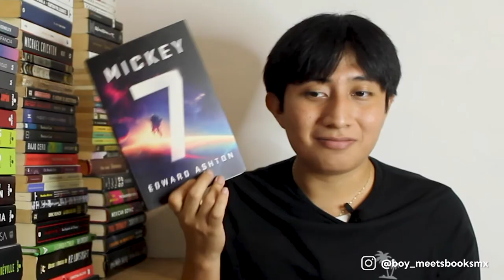🚀5 LIBROS de SPACE OPERA🚀 | Boy Meets Books Mx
¡Hola mis androides! Hoy voy a recomendarles 5 libritos que te van a gustar de Space Opera.